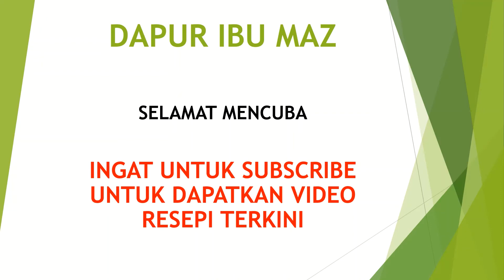Resipi Sardin Masak Lemak Cili Padi Pucuk Ubi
Resipi ni dikongsikan oleh my cousin, kak Emy. Sambal tumis sardin, sardin goreng cili bawang tu biasalah. Bila dia bilang I pasal resepi ni, I rasa pelik jugak, sardin masak lemak cili padi pucuk ubi 😲, tapi I give it a try because I love to explore different recipes. As usual, I did further modification, ikut citarasa I lah. Alhamdullilah, rasanya sedap 👍😋 You must try it, barulah you tahu 😍

SARDIN & KUAH SARDIN
PUCUK UBI
KUNYIT HIDUP ATAU KUNYIT SERBUK
DAUN KUNYIT
BELACAN
SERAI TITIK
HALIA KISAR
BAWANG PUTIH KISAR
BAWANG BESAR KISAR
CILI PADI MERAH KISAR
SANTAN
ASAM KEPING
JINTAN KASAR
JINTAN HALUS
KETUMBAH
GARAM

SARDINE MASAK LEMAK CILI PADI PUCUK UBI RECIPE:

SARDINE & SARDINE SAUCE
CASSAVA LEAVES
TURMERIC OR TURMERIC POWDER
TURMERIC LEAF
SHRIMP PASTE
LEMONGRASS (CRUSHED)
GINGER (BLEND)
GARLIC (BLEND)
ONION (BLEND)
RED BIRD EYE CHILLIES (CILI PADI) (BLEND)
COCONUT MILK
TAMARIND SLICE
FENNEL SEEDS
CUMIN
CORIANDER
SALT